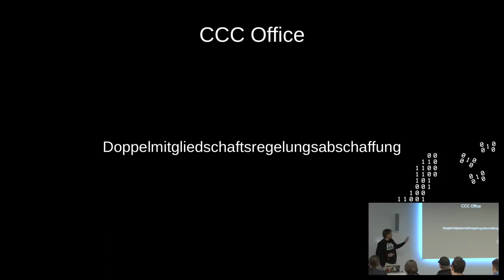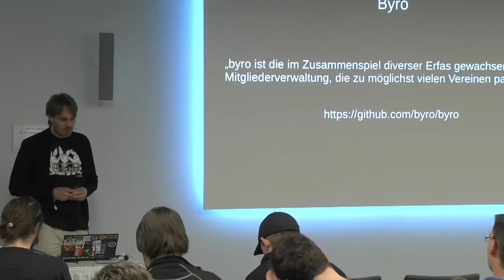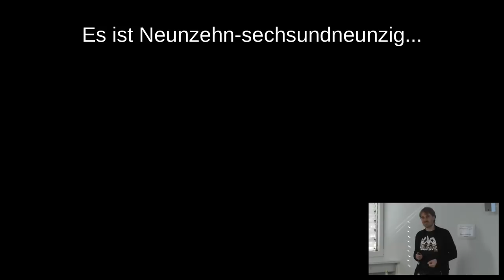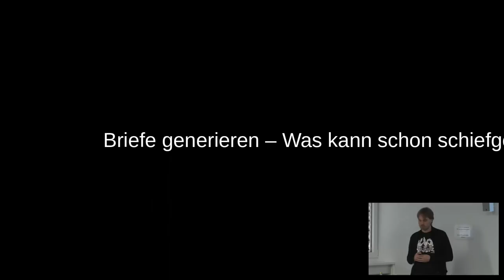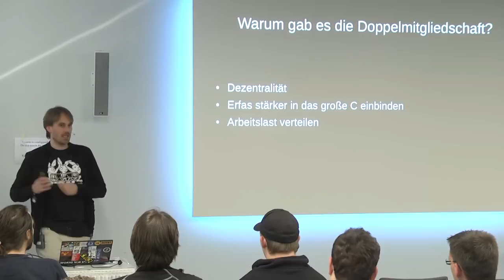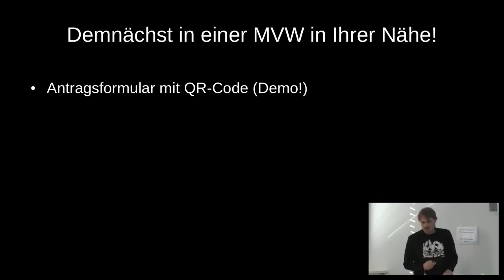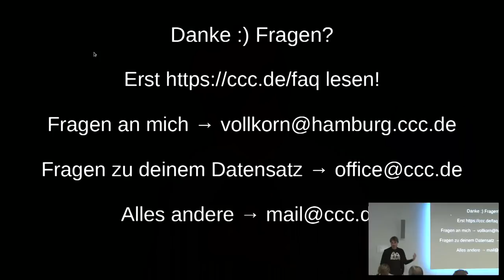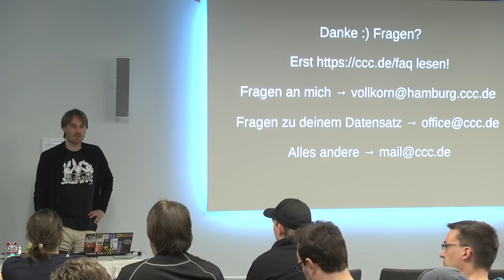Easterhegg 2018 - CCC Office - Doppelmitgliedschaftsregelungsabschaffung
Mit dieser neuen Software könnte man doch endlich auch mal eben... Dieser Talk berichtet in ernster und auch humorvoller Weise von der Office-Arbeit seit der Umstellung auf die neue Software.

Um sich auf diesen Talk vorzubereiten lohnt es sich die [vorherigen Talks über das Office] anzuschauen.
Seit der Umstellung auf die neue Software ist die Arbeit im Office einfacher, schneller und angenehmer geworden. Aber mit den neuen Möglichkeiten, gibt es auch neue Probleme. Und wir entdecken lauter alte Probleme in den Datensätzen, die wir jetzt auch angehen kön^H^H^Hmüssen. Hiervon wird dieser Talk berichten.
Nicht nur die Software und die Daten, sondern auch die Mitglieder, sind ein ewiger Quell der Freude, die in einem kleinen Rant beispielhaft geschildert werden wird.
Und weil das alles ja das Office-Team noch nicht vollends auslastet, wird auch erzählt was der Vorstand für schöne Ideen hatte um uns die Arbeit zu versüßen. Wie zum Beispiel die Abschaffung der Doppelmitgliedschaft.

vollkorn